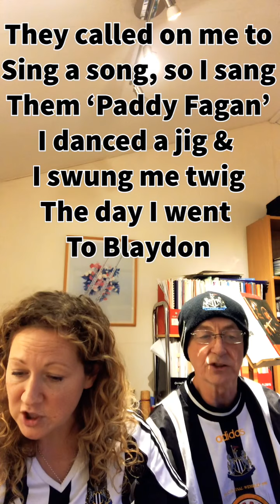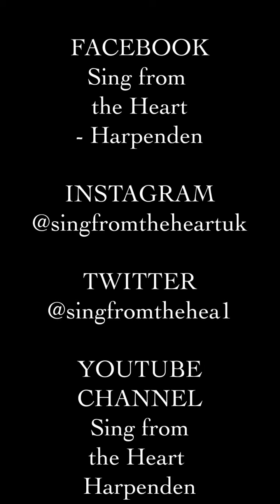Blaydon Races - for Geordie Chris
🎉So here it is - the final song request of the week! Thanks to the messages, requests, views, likes and shares for this weeks celebration of 150,000 video views (which is now over 157k!) 🎉

💕Today’s video is requested by the Walking Ladies for my Mam Christine Robson “Geordie Chris” as she’s known 💕

🖤This is the classic Geordie folk song BLAYDON RACES featuring a special guest! 🖤

(Please note he is in my support bubble so no lockdown rules were broken)